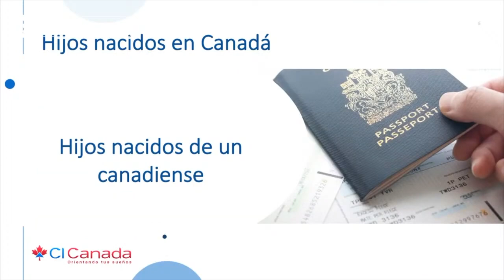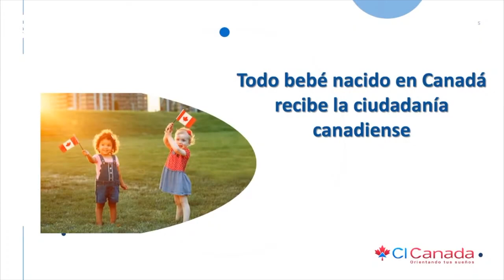Si tengo un hijo canadiense, ¿qué beneficios legales tengo? CI Canadá, Jesús Hernández, Quebec,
Si tengo un hijo canadiense, ¿qué beneficios legales tengo? CI Canadá, Jesús Hernández, Quebec, Conferencias Virtuales CI - Reviews

 ——  OTROS LINKS QUE PUEDEN INTERESARTE ——